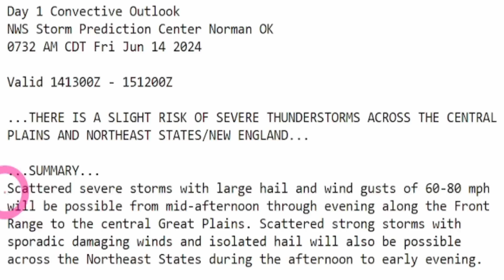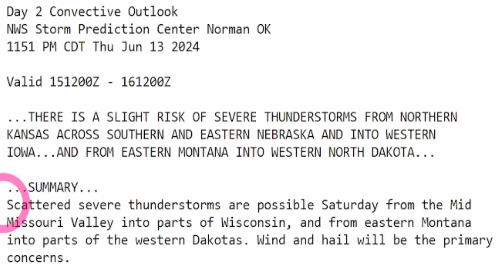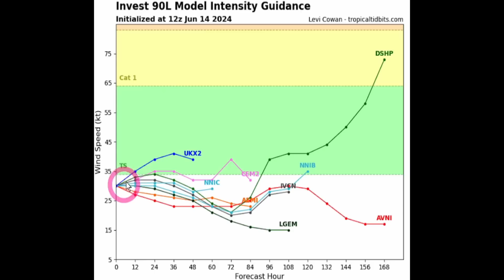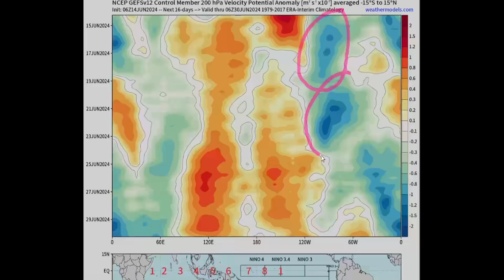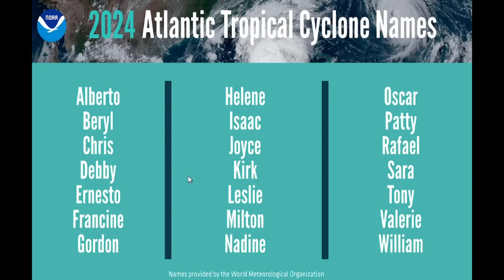HUGE Tropical Update! Extreme Heatwave Getting Bigger!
We have multiple tropical waves coming through, invest 90L turning into tropical depression Alberto and a potential problem rising up in the Gulf. We also have severe weather bringing the chance for tornadoes, hail, damaging winds, some hurricane force and some flooding.
Plus the heatwave is getting worse.
In this video I break it all down for you so you can be at ease a little, just knowing what may be coming.

00:00 Latest update
01:08 Heatwave & Severe weather update
05:55 Damaging winds & hail
06:43 Flooding to come & Latest tropical update
14:47 Hurricane season update & outro